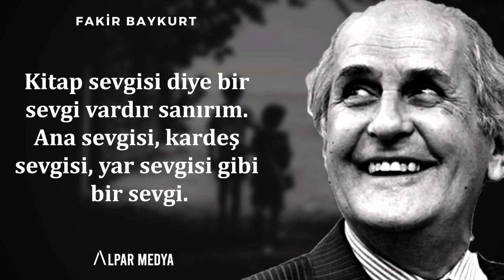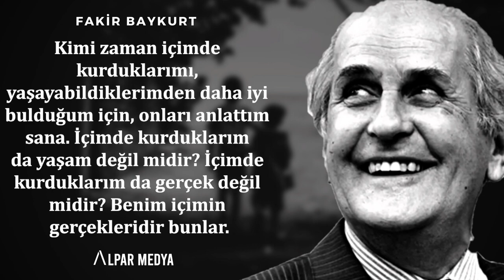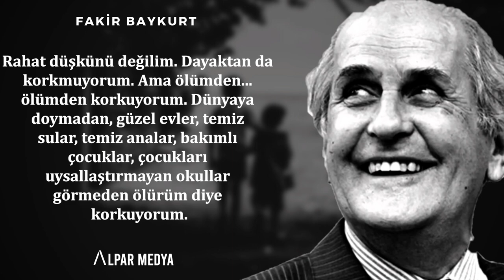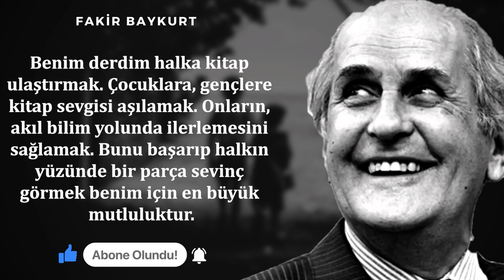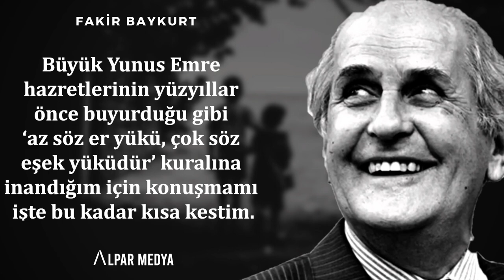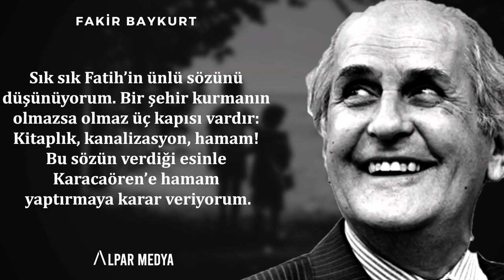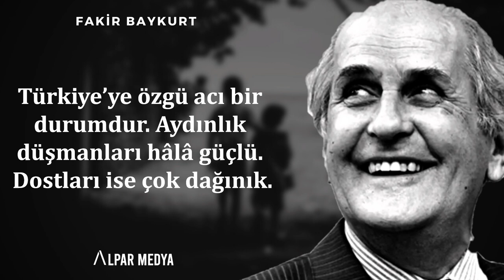Fakir Baykurt Etkileyici Sözleri ve Hayattan Ders Veren Anlamlı Sözleri Hayatınıza Anlam Katacak!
Fakir Baykurt bilge sözleri içerisinde o kadar çok derinden, içten söylenmiş anlamlı sözleri var ki etkilenmemek mümkün değil. Bu etkileyici sözler den aldığımız alıntılar size farklı bakış açısı kazandıracak ve hayatınıza pusula olacak.

Fakir Baykurt, Türk yazar ve sendikacı. Köy hayatını anlatan Yılanların Öcü adlı romanı, Türk edebiyanın klasikleri arasına girmiş bir eserdir. Eserleri Bulgarca ve Rusça başta olmak üzere birçok dile çevrilmiştir.